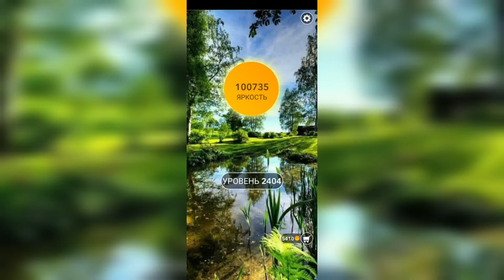Word / Слово Крест: Поиск русского кроссворда / Уровень 2404